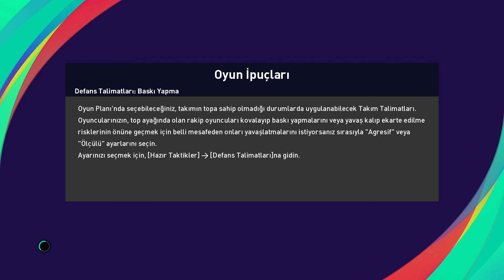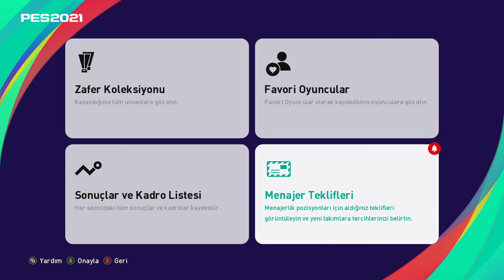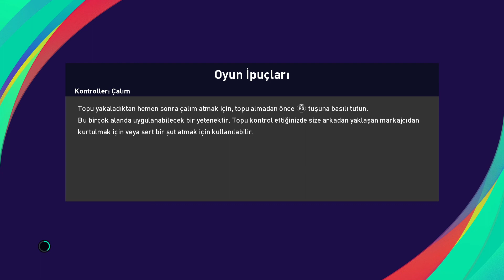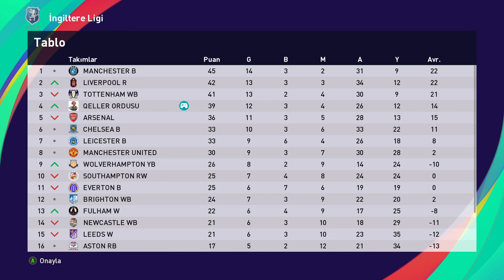PES 2021 ANALİG QELLER ORDUSU #10 ARSENAL DERBİSİ!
Merhaba arkadaşlar Qeller Ordusu Serisinin 10. Bölümüne Hoş geldiniz